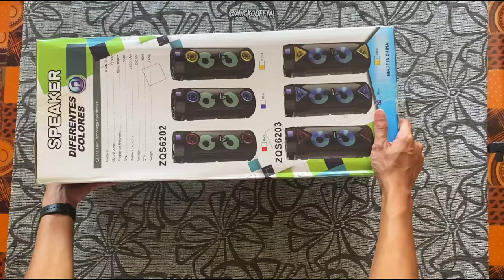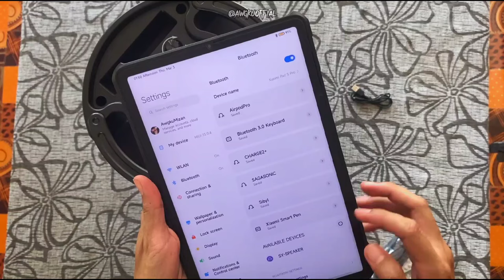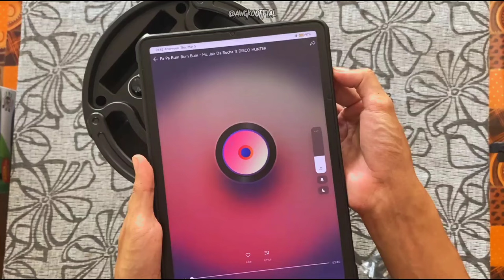Super Bass Wireless Speaker (ZQS-6201) with Mic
Speaker - 6.5inch X2

Output Power -15W X2

Frequence Respone - 45Hz-18KHz

S/N - 50dB

Weight -3.8Kg

Key Specifications/Special Features:

FEATURES:
  Bluetooth Version: V4.2+EDR
  Support USB /TF or Micro SD/AUX /FM/MIC
  LED Flashlight & LED Display
  Wired Microphone support
  With trolley, easy to take out
  Popular Cylinder Style
  Hign Power output speaker for outdoor travel and family party

SPECIFICATIONS:
   Loud speaker:  2 * 6.5inch + 3inch
   Product Size: 230 x 210 x 575 (mm)
   N.W.: 4.85 kgs
   Output voltage:   7-8V (Boost IC)       Input:  DC 5V
   Output power (RMS):    25W
   Signal and noise ratio(SNR):  ≥80db
   Frequency Response:  150HZ-18KHZ
   Output distortion rate≤0.5%
   Li-Battery Capacity: 3600mAH (3pcs 18650)
   Material: ABS + Metal Mesh
   Colors:  black or OEM

 ACCESSORIES:
   USB Charging Cable,
   Audio Cable,
   Remote Control.
   Wired Micphone (3m)